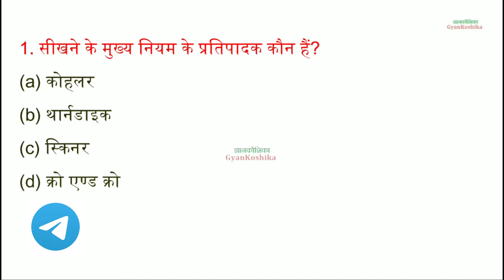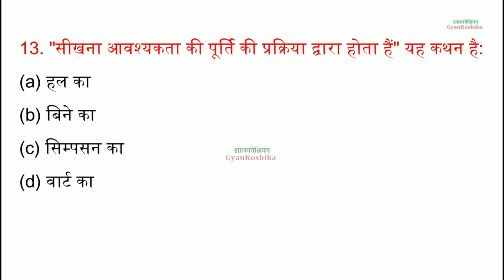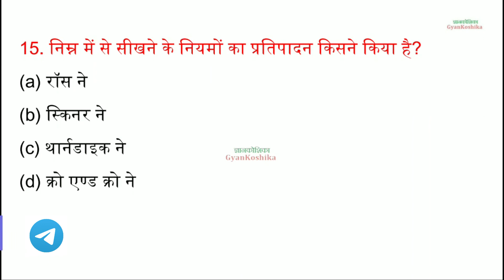Learning अधिगम 1| CDP MCQs Class 4 | CTET SUPER TET DSSB NVS KVS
Learning अधिगम 1| CDP MCQs Class 3 |  SUPER TET DSSB NVS KVS
By GyanKoshika